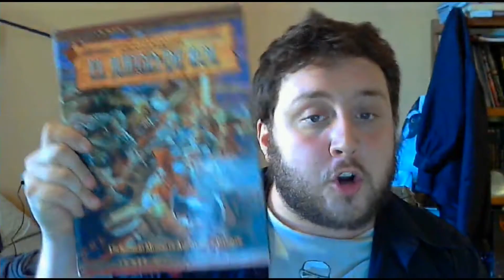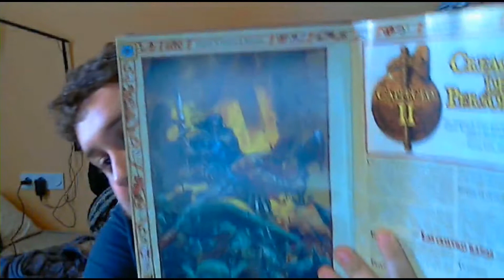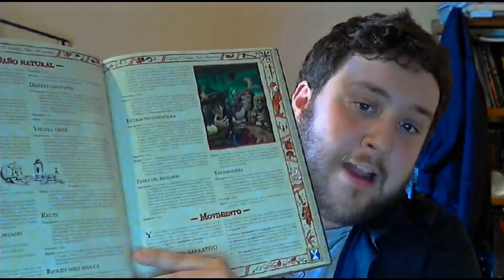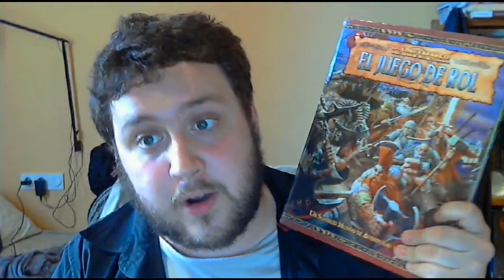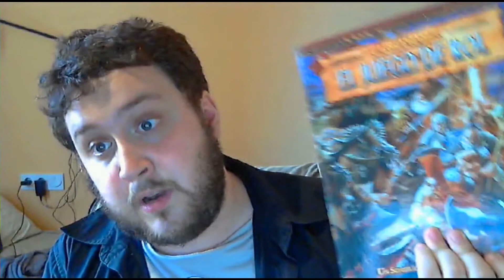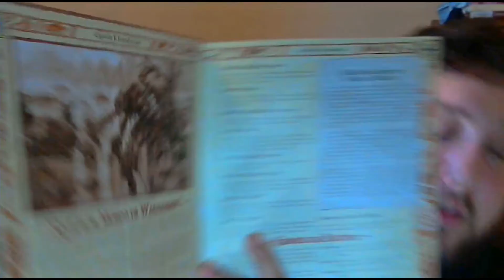Océano rolero 3X06 (Warhammer 2º edición )